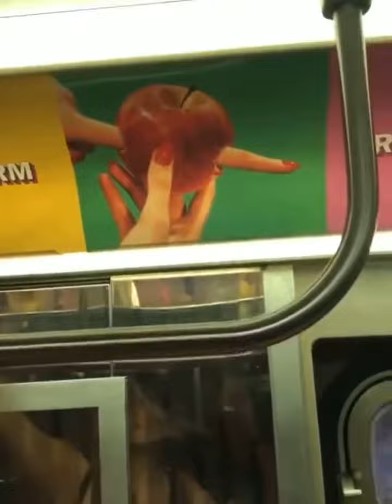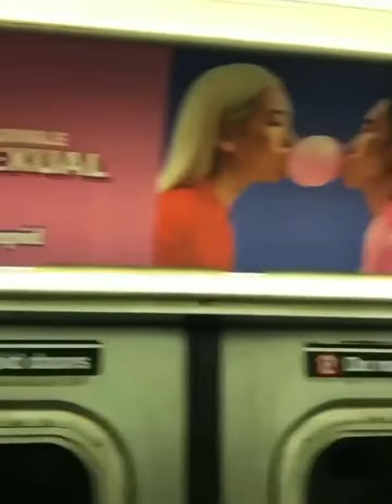Based Woman Has Had Enough Of New York Subway Degeneracy